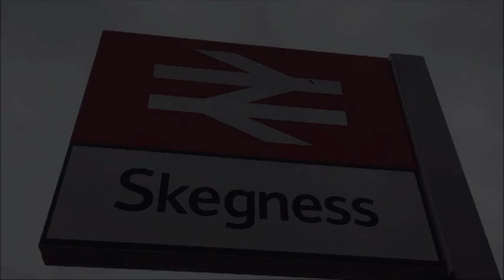43062 arrives at Skegness Station - 08/06/18